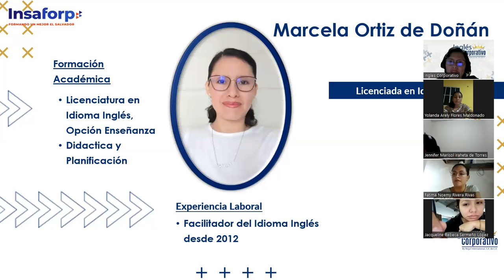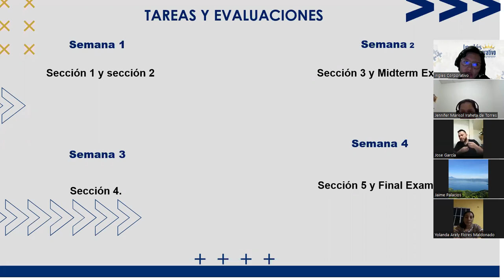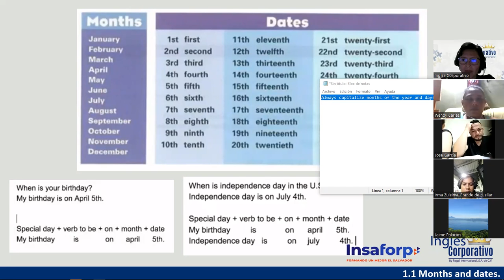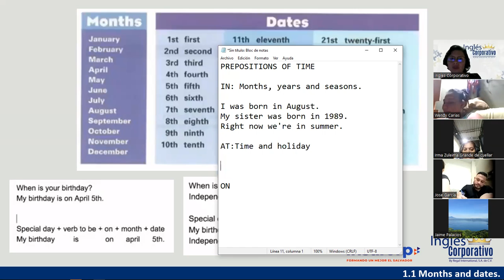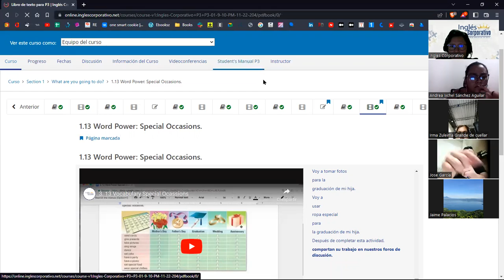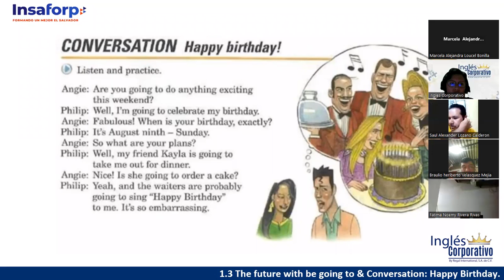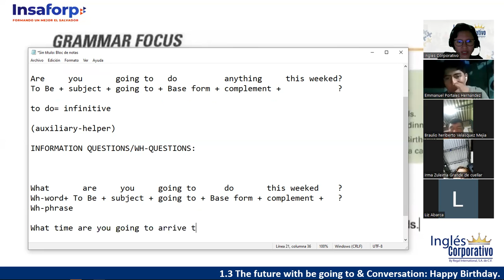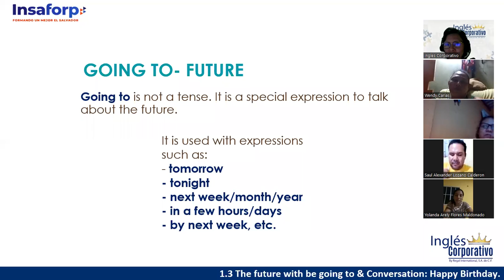Inglés Corporativo - 14 de Noviembre - Dates and Intro to Going to - Session 01